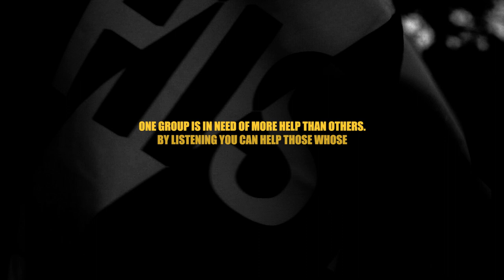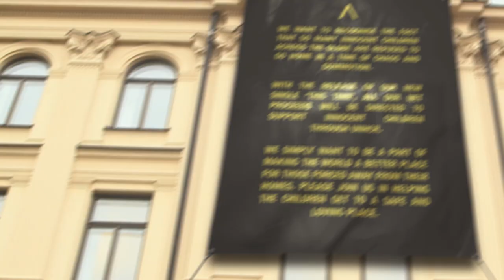Axwell Λ Ingrosso - This Time (Amsterdam Dance Event Launch)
The more you stream, the more we give